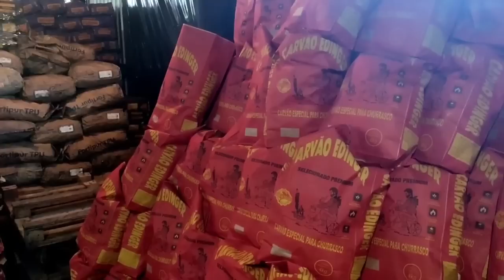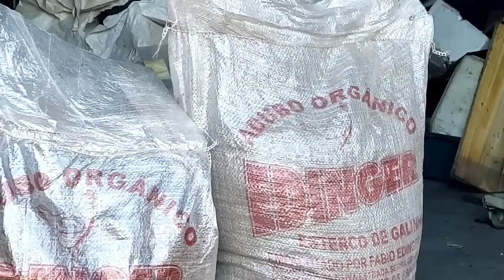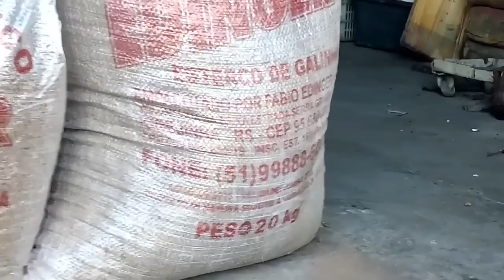CARVOARIA EDINGER - IGREJINHA RS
Este video é uma parceria do Canal Chico Abelha e o Canal Viajantes do Sul.
Se você gostou do vídeo, clique no link abaixo para assistir outras histórias da tradição do Rio Grande do Sul.

Contato dos Edinger - 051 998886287